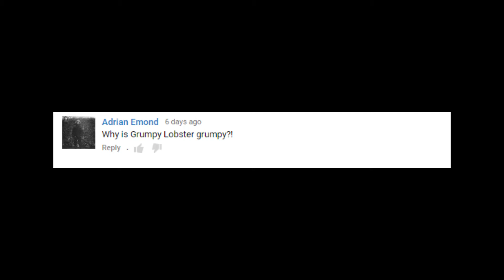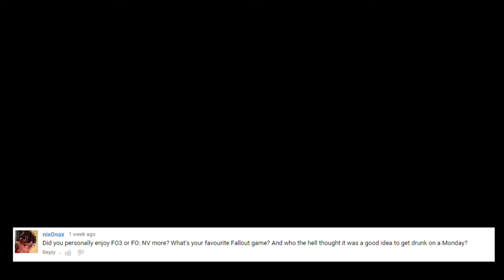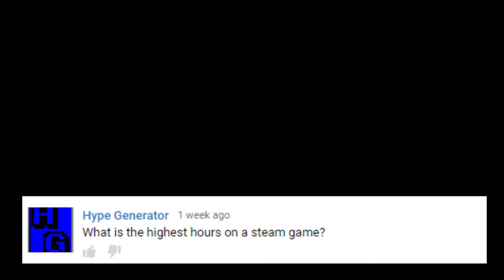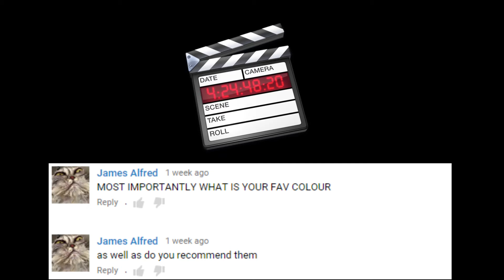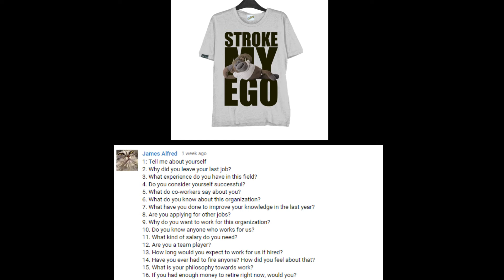Answering your Questions Begrudgingly!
Again, i wanted to try uploading this video at 60 fps, but still youtube seems to have problems with it, so back to 23.976 I guess.

However, im not giving up, and you might see several test videos appear and disappear as i find a way to make everything work together.